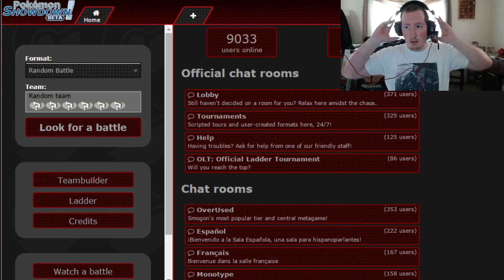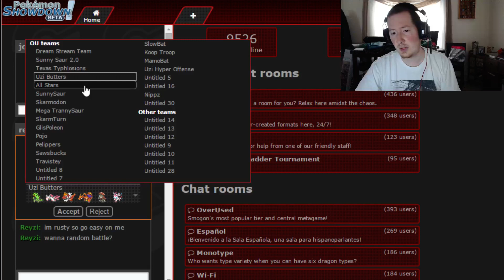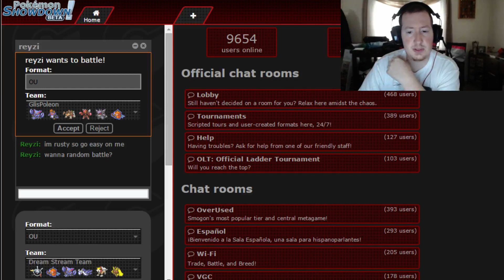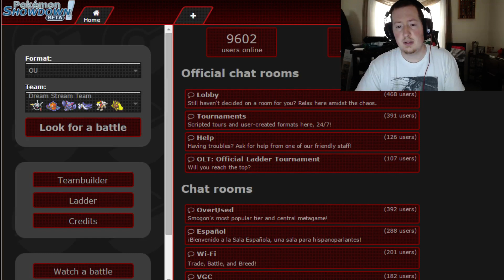Yesterdays Stream Featuring Showdown Battles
Yesterdays stream with OU matches with viewers and random encounters.